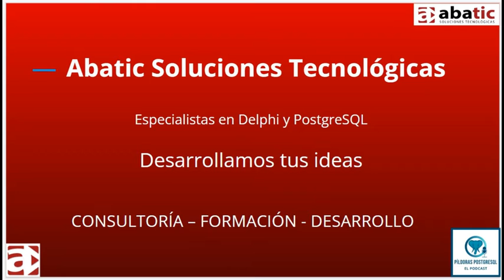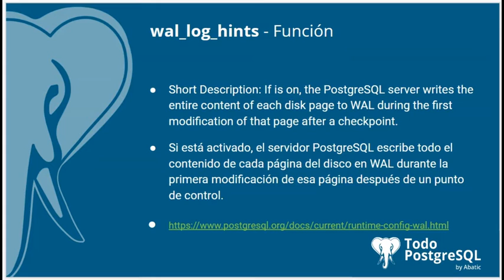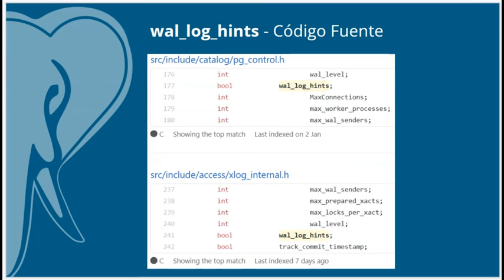Píldoras PostgreSQL - Episodio 57 - wal_log_hints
En el episodio de hoy te acercamos el parámetro 🐘wal_log_hints🐘, un parámetro si está activado, el servidor PostgreSQL escribe todo el contenido de cada página del disco en WAL durante la primera modificación de esa página después de un punto de control.